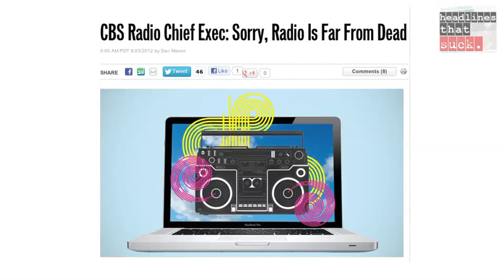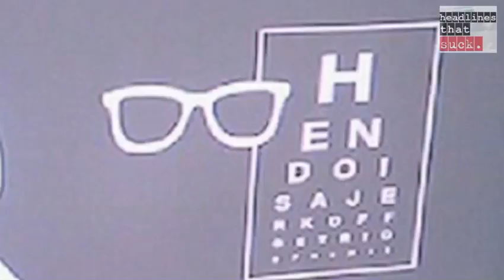Joe Biden Gets Intimate with 3 Presidents, Todd Akin Decides Laws, Porn Industry Shutdown : HTS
This week on Headlines that Suck, Joe Biden sleeps around with the most powerful men in the world, Todd Aiken learns he needs to learn biology and the porn industry closes because of an STD outbreak...again.